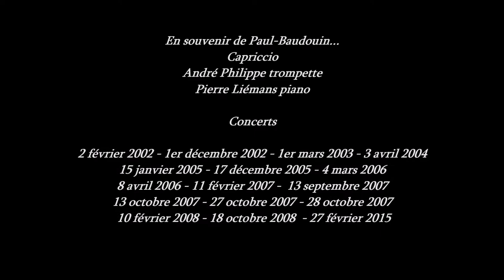Hommage à Paul Baudouin Michel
Merci à André Philippe et à Pierre Liémans pour la belle interprétation du 'Capriccio' de Paul-Baudouin Michel le 11 février 2007 lors du week-end de musique contemporaine au Centre Armillaire de Jette.
Merci à Joseph Van Hée pour la prise de son.